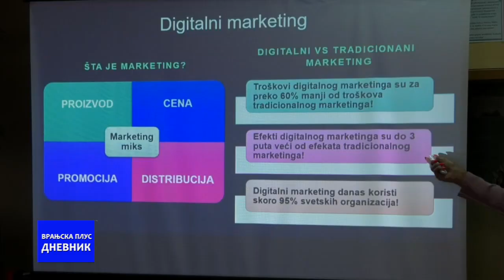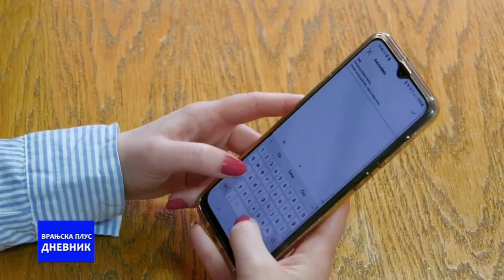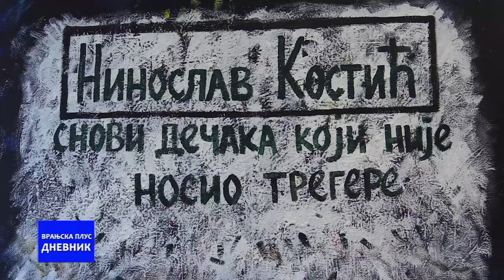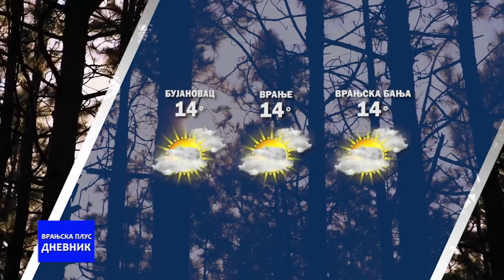Dnevnik 13 04 2023